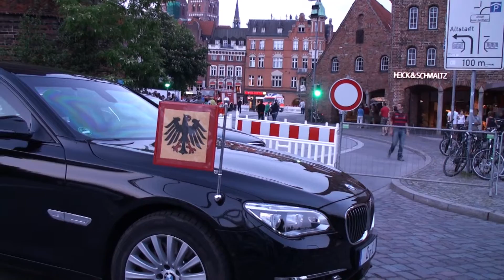Hansetag Lübeck 2014 The German President Joachim Gauck visit the 34 th Hanseatic Days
Dabei sein war alles!